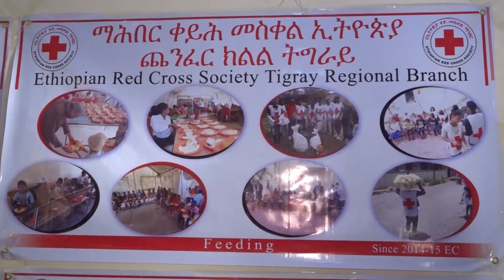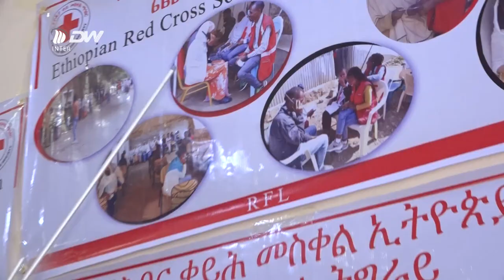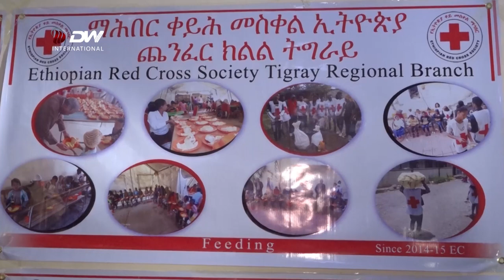DW TV NEWS የአለም አቀፍ ቀይ መስቀል ሚና በመልሶ ግንባታ